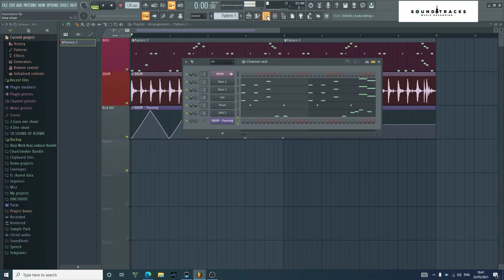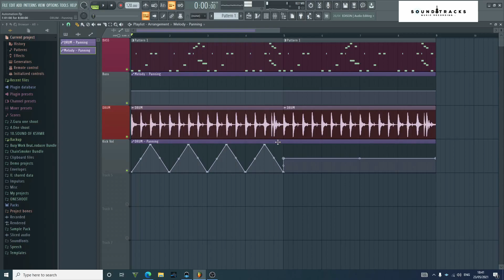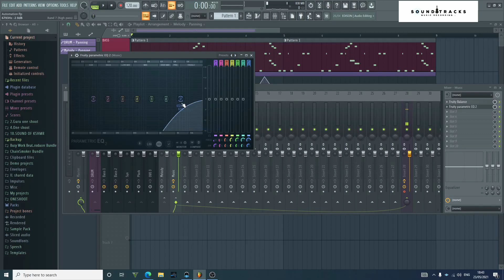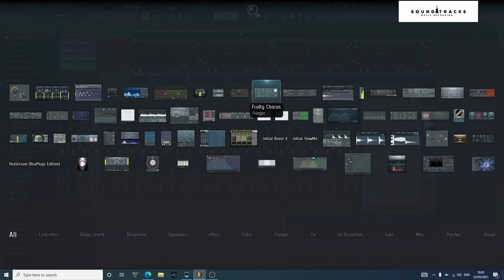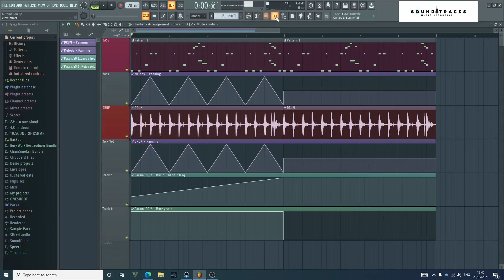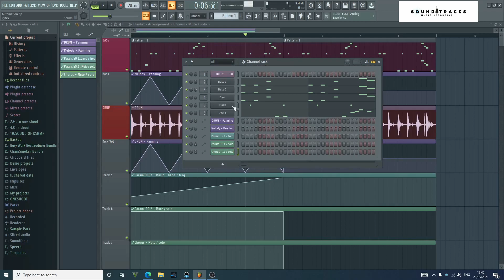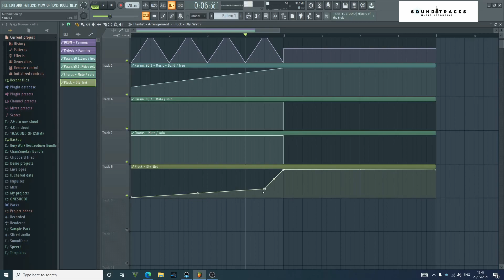Automation in FL Studio 20Part 1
အခုလို Audio နဲ့ Music Production
Audio Mixing
Audio Mastering
Music Production